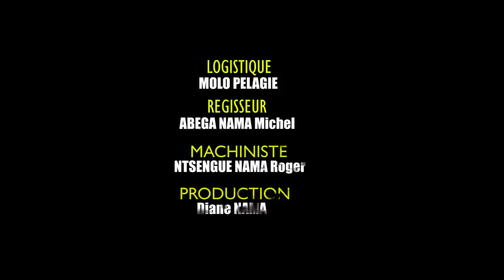Le départ : Les Namattitudes Saison 2 Épisode 16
CAST :
Diane Nama
Kalatty Essame
Arthur Paye

Réalisation : Gervais Ngueuo
Production : DN Production

Distribution: NaWa Concept

(c) Toute copie ou reproduction de ce contenu est strictement interdit(e)